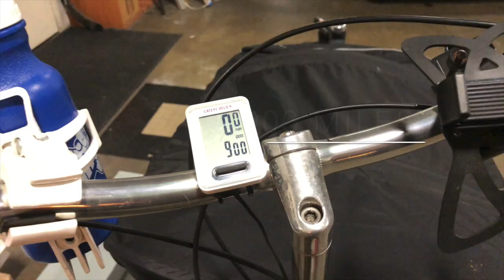7000 Babboe City Cargo Bike Miles | 7K | Get On Your Bikes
Oh Yeah! In just over two year, I hit 7000 Miles on my Babboe City: Special Edition cargo bike.
What a trip it's been!  This is just a partial portrayal of all the Adventures I've had on my cargo bike!
And I still ride my hybrid once in a while!  Buy why, when I can take everything I want and need with me!  Minus the kitchen sink!
So.
You know you want to!... Get on Your Bike and Ride!  Get Out! Somewhere!  Anywhere!
To the park!  To the Farmer's Market! Play Board Games! Ride the Roller Coaster!

Cargo Bike David Logo is designed by: Lauren A. Borges: @mamastems_artlab
Voice overs by Lauren and Dannika Borges!

To See All My Latest Biking Gear Check Out:
Your purchases will help me upgrade my game!

Some of The Music in this Video was written by me - David Allan Borges

What tools help Make my Content?
iPhone 13 Pro Max
Kodak Easy Share (ancient but good enough)
2015 Mac Book Pro -
Zoom H1n
Zhiyun 4 Gimbal
Tripod
Logic Pro
DSP Quattro
OBS
Audio Technica 4040 condenser
Lapel Mic
Goal Zero Sherpa 100
Goal Zero Nomad 20

Please Check Out: "New Years Day Adventure Ride 2021 | Cargo Bike Kick 2020 To The Curb"